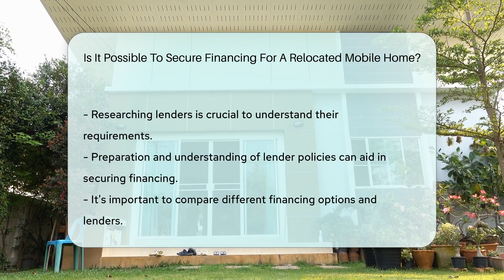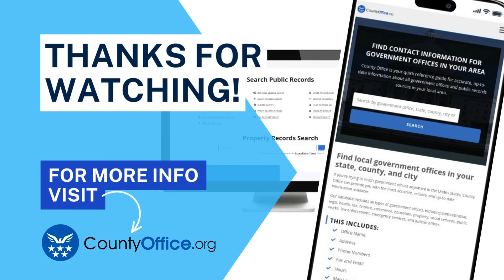Is It Possible To Secure Financing For A Relocated Mobile Home? - CountyOffice.org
Is It Possible To Secure Financing For A Relocated Mobile Home? Have you ever considered the possibility of securing financing for a relocated mobile home? In this enlightening video, we delve into the process of obtaining financing for a mobile home that has been relocated. We explore the various factors that can impact the financing process, such as the condition of the home, its location, and the specific policies of lenders. Essential documentation, including proof of ownership, insurance, and an inspection report, plays a crucial role in securing financing for a relocated mobile home. Some lenders may even require a permanent foundation for the mobile home to qualify for financing. Researching different lenders and understanding their specific requirements is key to successfully securing financing for a relocated mobile home.